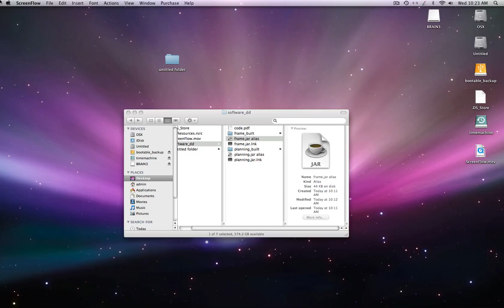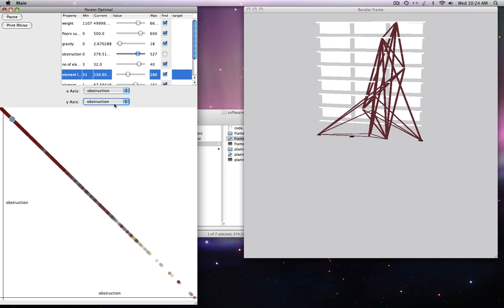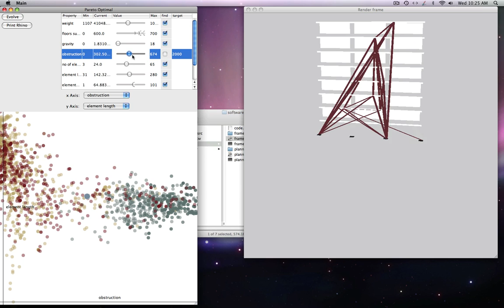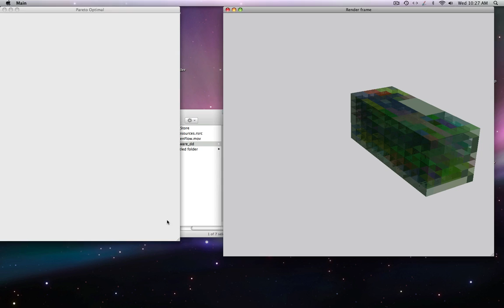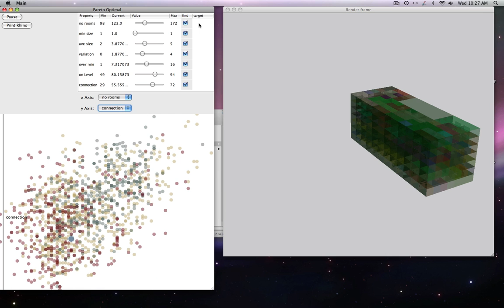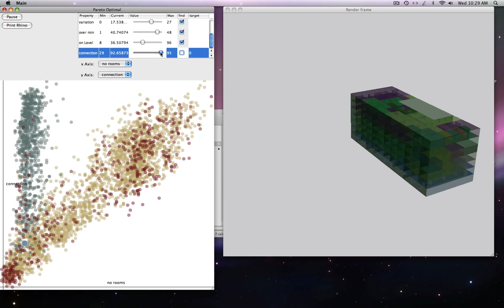Pareto Optimal & genetic algorithm - Final year project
A pareto optimal selector for a population of architectural variations generated with a genetic algorithm. I used this tool to design structure, layout rooms, design a staircase and design chairs for my final year project at architecture school (2009).